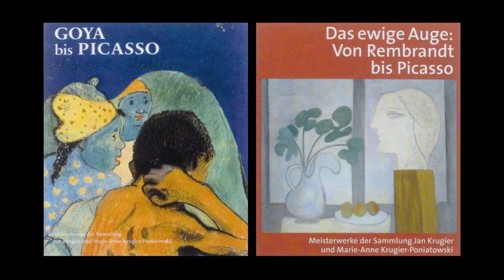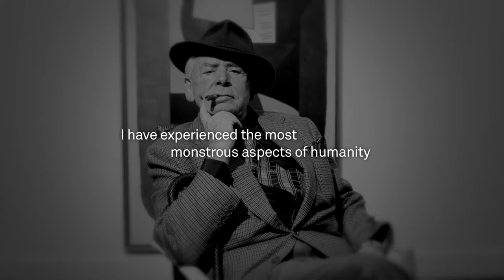From Goya to Picasso: Works from the Private Collection of Jan Krugier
Helena Newman explores highlights from the Private Collection of the legendary dealer Jan Krugier to be sold in the Impressionist, Modern & Surrealist Art Evening Sale on 5 February 2014. Celebrated in a series of exhibitions across Europe, Krugier's collection of art, including drawings and watercolours and spanning from the late 18th century to the 1950s, is a wonderful illustration of his exquisite eye and passionate love of art.